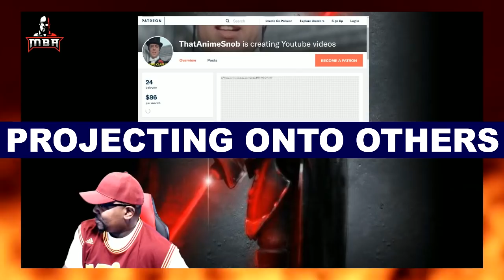Practice what you Preach 7c: MBA (you get less projection in cinema)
What? You thought that because Coco Pops ran away, the Snob would let him escape?

The Snob shows no mercy! Not even during Christmas!